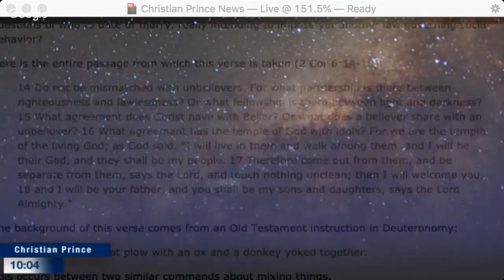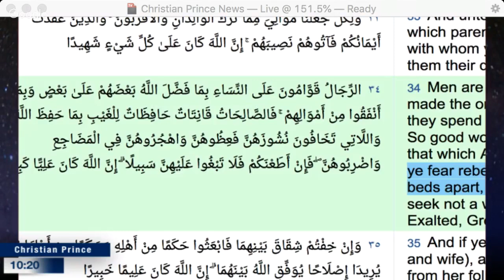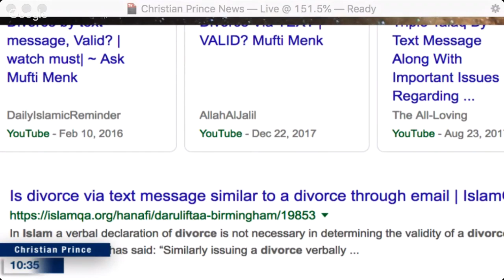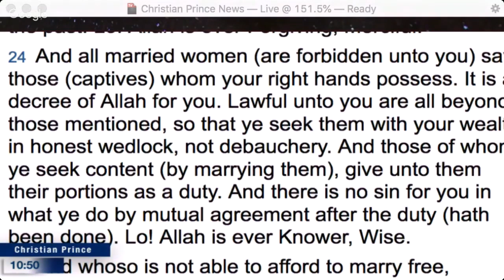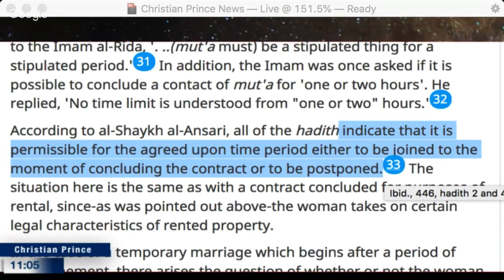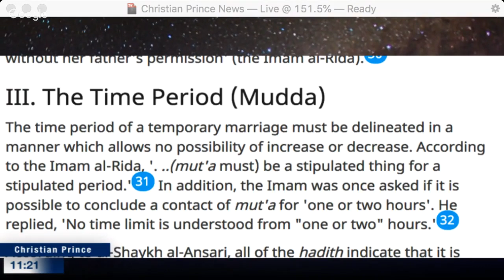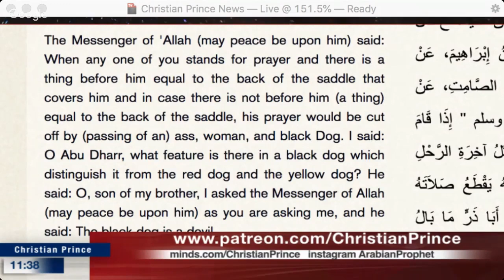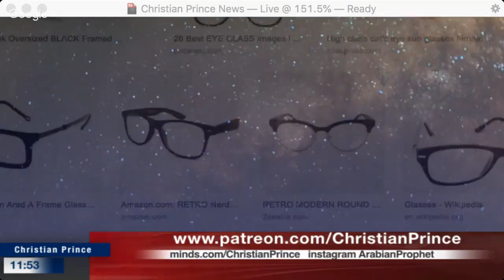Christian Prince - Marrying a Muslim, Right or Wrong?